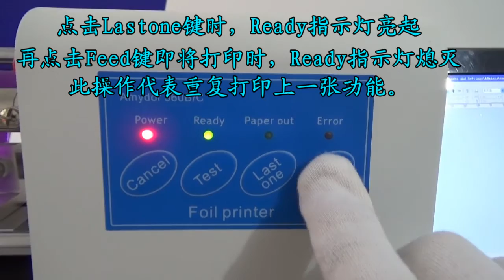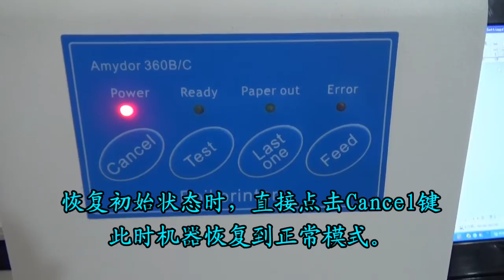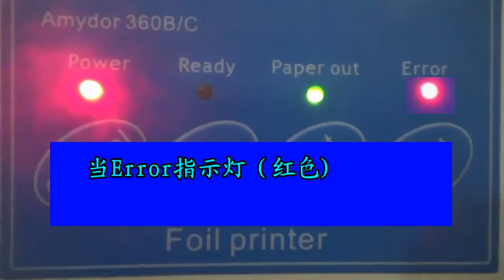Amydor 360C digital foil printer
Amydor-360C digital foil printer adopts our newest technology，it can save the foils automatically.